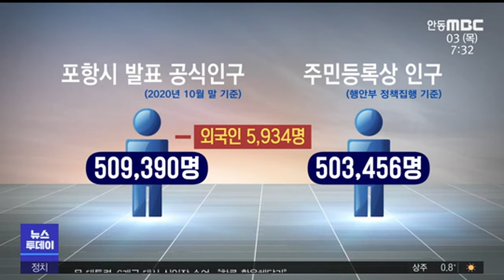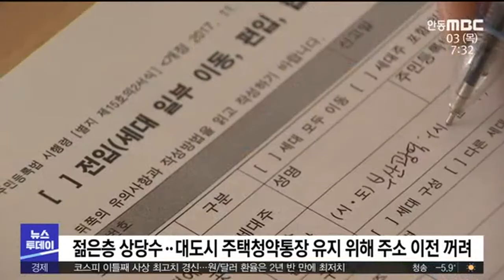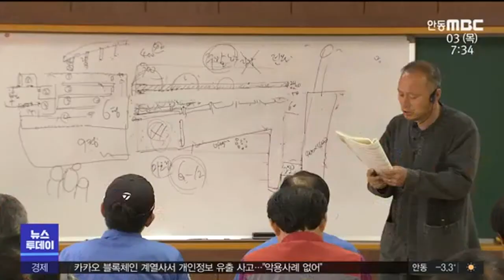골든타임 지나간다..공격적 인구 정책 필요/ 안동MBC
2020/12/02 17:55:46    작성자 : 이규설

◀ＡＮＣ▶
주민등록상 인구가 50만 이하로 떨어지면
더이상 대도시로 분류되지 않아
그동안 누려왔던 각종 혜택이
모조리 사라져 버리는데요,

포항 인구 50만이 곧 깨질 판국인데
포항시의 인구 정책은 너무 안일해 보입니다.

인구가 왜 주는지 제대로 분석해
좀 더 공격적이고 창의적인 정책을 세워야
한다고 전문가들은 입을 모으고 있습니다.

◀ＥＮＤ▶
◀ＶＣＲ▶

C.G1)포항시가 대외적으로 내세우는 공식인구는
지난 10월 말 기준으로 509,390명!

여기서 외국인 5934명을 제외하면
행안부 정책 집행의 기준이 되는
포항의 주민등록상 인구는
50,3456명이 됩니다.

포항 인구 50만 붕괴가
시시각각 다가오고 있는 겁니다.

C.G2)일단 포항시는 단기적으로는
1인당 20-50만원의 전입지원금을 지급해
대학생과 군인,연구원의 포항 전입을 장려하고,
인구정책 위원회를 구성해 중·장기적으로
인구 문제에 대응할 방침입니다.

하지만 전문가들은 지금은 더
공격적인 인구 정책이 필요하다고 말합니다.

실제로 포항에 살면서
전입신고를 하지 않고 있는 대학생과 근로자가수천 명에 이르는데,
이들이 주소를 옮기지 않는 주된 이유는
수도권이나 대구 울산 등의 주택청약통장을
계속 유지하려는 성향 때문입니다.

따라서 이런 생각을 바꿔줄 수 있는
맞춤형 논리 개발과 체계적인
홍보전략 마련이 필요합니다.

또 수도권 대학으로 진학한 포항출신
학생을 챙길게 아니라 포항에 주소를 둔
지역 소재 대학생에게 장학금 등
각종 혜택을 몰아줘야 합니다.

서핑과 스쿠버다이빙 캠핑을
마음껏 즐길 수 있는 지역의 자연환경과
상대적으로 저렴한 집값을 장점으로 내세우고
젊은인구를 늘릴 수 있는 장기 대책
마련도 필요합니다.

◀ＩＮＴ▶양만재/포항지역사회복지연구소장
"종합대학으로 가야되는 대학이 있겠죠 포항공대라든가 또 제 2캠퍼스를 경북대나 영남대나 계명대학을 포항에 제 2캠퍼스를 유치해서 연구단지 연구 클러스터를 구성함으로써 젊은 연구진들이 많이 오고.."

효과도 없는 출산 장려 정책만
고수할 게 아니라 이제는
중국이나 러시아에 거주하는 젊은 동포들을
적극적으로 받아들여 인구를 늘리는 방안도
검토할 때가 되었다는 지적입니다.

인구를 늘리기 위해
은퇴자를 유치하더라도 의욕이 있는
은퇴자를 전략적으로 유치해야 한다는
의견도 나왔습니다.

◀ＩＮＴ▶김진홍 부국장/한국은행 포항본부
"제 2의 창업을 꿈꾸는 사람들도 분명히 많이
있거든요 포항시에서 도심재생 사업과 같이 연결을 해서 좋은 자리를 매칭을 시켜주거나 어떠한 괜찮은 사업아이템을 추천해 준다든지 그런 적극적인 행정을 한다 그러면"

무엇보다 인구 50만을 꼭 지켜야 한다는
절박함이 있어야 반전의 기회가 찾아옵니다.

(스탠덥)시청 벽면에 현재 포항의 주민등록상 인구를 안내하는 대형 전광판을 설치해
공무원들이 상황의 심각성을 인식하고 정책을 펼치게 하는 것도 좋은 방법이 될 수 있을 겁니다.

MBC뉴스 이규설입니다